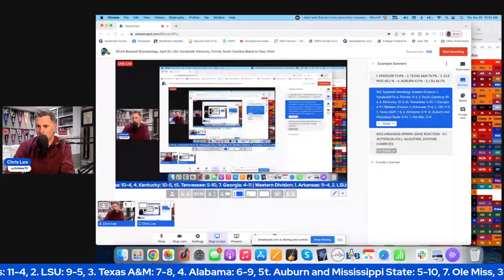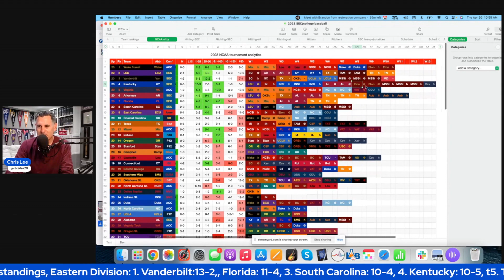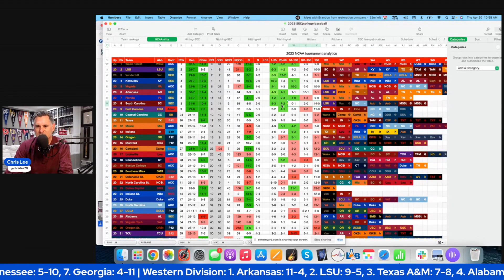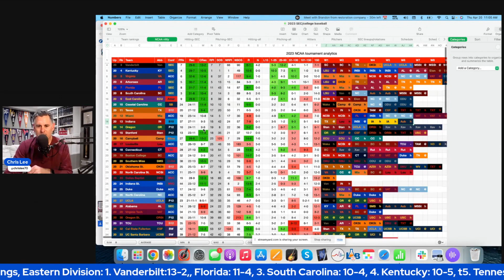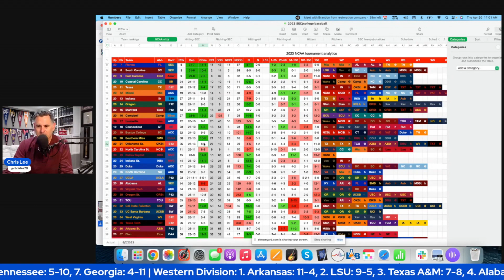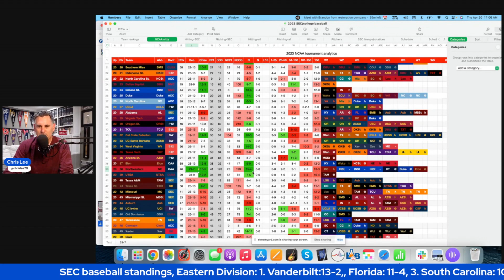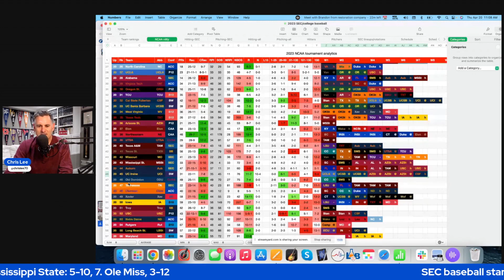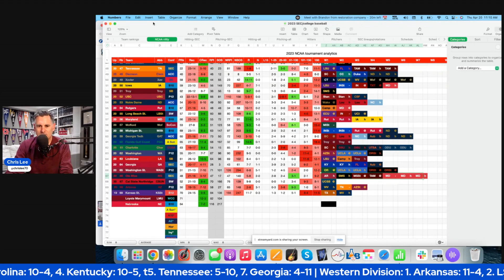NCAA Baseball Bracketology: LSU, Vanderbilt, Arkansas, More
Twelve SEC baseball teams have some argument for an NCAA baseball tournament bid at this point of the season, and LSU, Vanderbilt, Florida, South Carolina and Arkansas all have airtight cases to host. We take a deeper dive into that, Tennessee's borderline regional case, Missouri's getting lost in the shuffle and Mississippi State's sneaking up on a potential tournament bid. Plus, a look at some teams that are currently in national brackets may not have as strong a case as perceived.

*BEARDED IRIS BREWING* 🍻

Be sure to check out our friends at Bearded Iris Brewing with locations in Germantown and Sylvan Supply in Nashville, Tennessee.